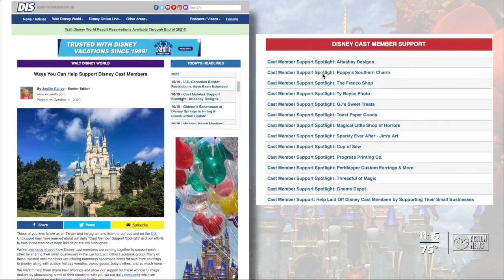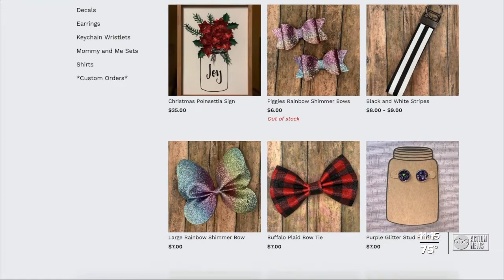Polk County teacher laid off by Disney after 25 years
A Polk County teacher was laid off by Disney after 25 years.